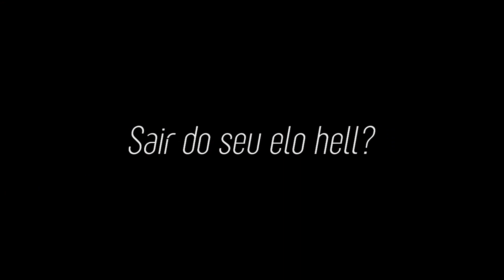COMO JOGAR DE CAMILLE NA NOVA TEMPORADA 2021! RUNAS, BUILDS E MAIS! - League of Legends | Dark #395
Fala ai Dark aqui ! No vídeo de hoje eu trouxe um novo guia de COMO JOGAR DE CAIMLLE! Tentei abordar ao máximo essa matchup contra Jayce, explicar o máximo possível da mecânica da Camille, falar sobre suas runas e sua build e fazer o possível para que vocês peguem o jeito com essa pernuda! Espero que curtam!

Siga meu canal de lives!